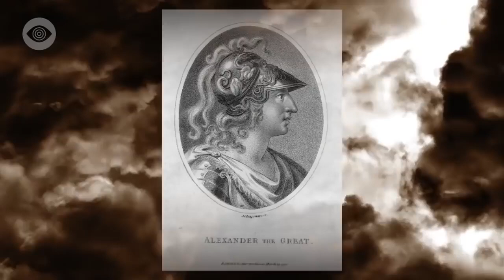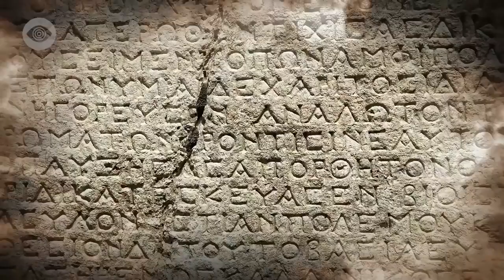Macedonia's Alexander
The incredible story of Alexander the Great and his conquest of the known world is brought to life.